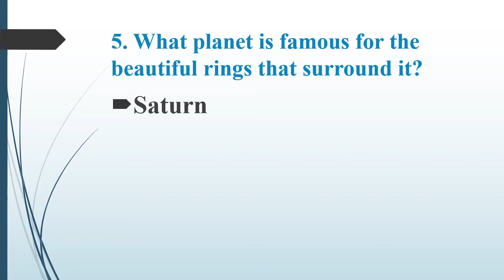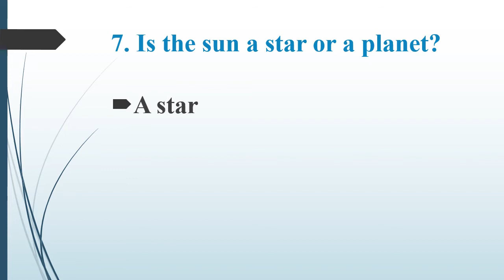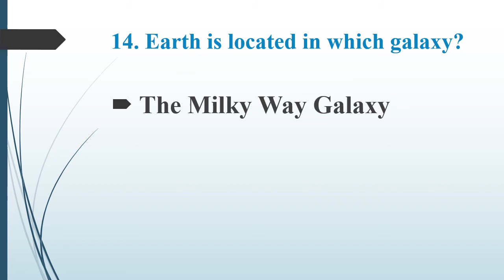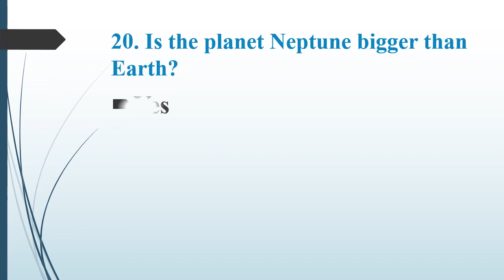General Science Topic "Space" Part-03 Quiz